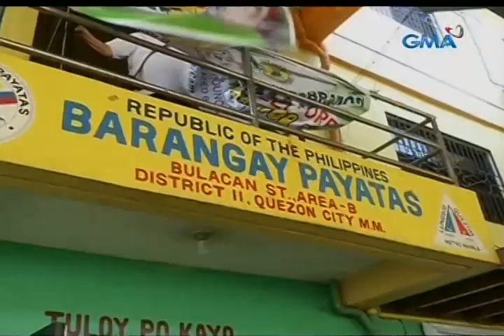Saksi: Buntis na drug buyer umano, patay matapos barilin at tagain, sanggol sa sinapupunan, patay